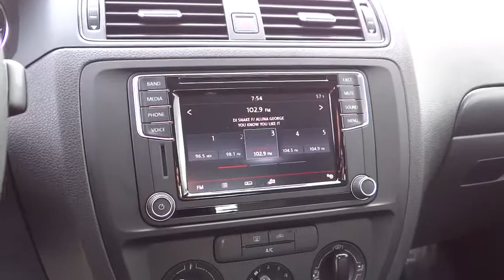2016 VOLKSWAGEN JETTA SEDAN Reno, Carson City, Northern Nevada, Roseville, Sparks, NV GM302274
2016 VOLKSWAGEN JETTA SEDAN
2016 VOLKSWAGEN JETTA SEDAN 1.4T S W/TECHNOLOGY - Stock#: GM302274 - VIN#: 3VW267AJ6GM302274

1.4T S w/Technology trim, PLATINUM GRAY METALLIC exterior and BLACK CLOTH interior. EPA 39 MPG Hwy/28 MPG City! CD Player, Turbo Charged, Back-Up Camera, Satellite Radio, Bluetooth, iPod/MP3 Input. AND MORE!br /br /KEY FEATURES INCLUDEbr /Back-Up Camera, Turbocharged, Satellite Radio, iPod/MP3 Input, Bluetooth, CD Player MP3 Player, Keyless Entry, Steering Wheel Controls, Child Safety Locks, Electronic Stability Control. 1.4T S w/Technology with PLATINUM GRAY METALLIC exterior and BLACK CLOTH interior features a 4 Cylinder Engine with 150 HP at 5000 RPM*. br /br /EXPERTS CONCLUDEbr /Great Gas Mileage: 39 MPG Hwy. br /br /BUY FROM AN AWARD WINNING DEALERbr /Lithia Volkswagen of Reno sells new and used cars, trucks and SUVs near Sparks and Carson City, Nevada. We offer financing options and incentives for all Nevada Volkswagen customers. Conveniently accessible from I-580, our sales department is open seven days a week to serve you. Just a few miles south of I-80 and downtown Sparks, we are located at 7063 South Virginia Street in Reno. If you have any questions, please contact us today! br /br /Price does not include $449 Dealer doc fee, taxes and license fees.ï¿½ Price contains all applicable dealer incentives and non-limited factory rebates. You may qualify for additional rebates, see dealer for details. br / Some of our used vehicles may be subject to unrepaired safety recalls. Check for a vehicle's unrepaired recalls by VIN